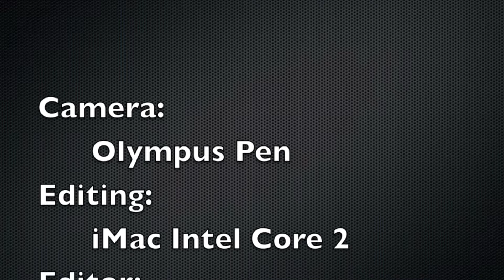Le Touquet - Nov 2012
Hi Everybody

Just before Christmas we went to Le Touquet in France to see the Christmas lights, and enjoy a few days.  This movie was taken at night, mostly near the town centre in an area called the 'Enchanted Forest'

Considering taking in darkness I thought this recorded quite well

Robert